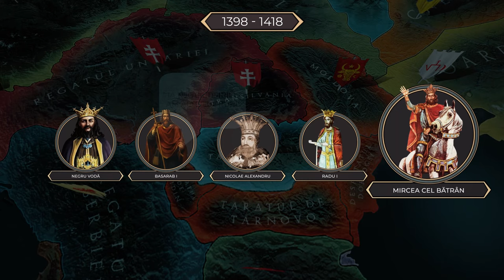Mircea cel Batran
Mircea cel Bătrân este singurul domn român care nu a ȋncheiat niciodată un tratat de vasalitate cu nici unul dintre vecinii ṣi duṣmanii lui.  De asemenea, “sensul”  relaţiilor valaho - otomane este stabilit de către Mircea, lucru foarte important ȋn secolele care au urmat, deoarece otomanii au respectat anumite lucruri ȋn relaţia cu Ţara Românească.

Daca vrei sa vezi episodul despre Nicolae Dan I si Radu I, il poti gasi la urmatorul

Daca vrei sa ne sustii si in social media, o poti face la urmatoarele linkuri:

Daca va plac video-urile pe care le facem, ne putin ajuta cu o donatie la urmatoarea adresa:

Multumim celor ce ne-au ajutat cu:

Muzica: Andrei Hategan (The Amsterdams) si Mihai Caluseriu
Ilustratii: Radu Oltean

Am folosit imagini si din cartea "Mircea cel Mare și luptele sale cu turcii" de Neagu Djuvara. O puteti cumpara si voi de aici

De asemenea recomandam si cartea lui Tiberiu Ghinet, "Vlad Dracul în frontul anti-otoman din prima jumătate a sec. XV. Cruciada de la Varna", pe care o poti cumpara de aici
Secventele video sunt preluate din jocurile Total Wars, pe care le puteti vedea aici si9 din filmul "Mircea"